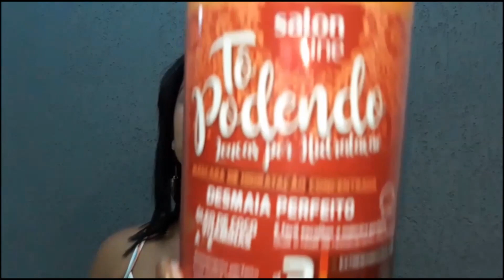AS MELHORES DE 1 QUILO!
Migas vamos hoje de potão que é o que agente gosta e ama!! Louca por esse vídeo pois é extremamente maravilhoso falar de cabelos..

Todas essas máscaras encontrei em uma perfumaria perto de casa!

Contato pra parcerias:
Cep: 26086215 /n: 568 /casa 2 andar